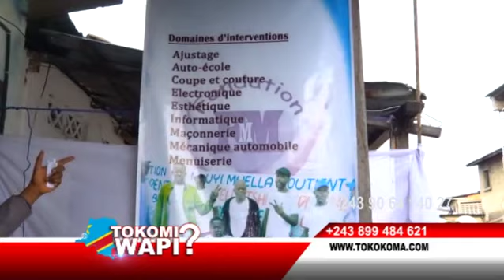TOKOMI WAPI 05 03 2020 MATANGA YA LIKAMBU YA MUTOLU